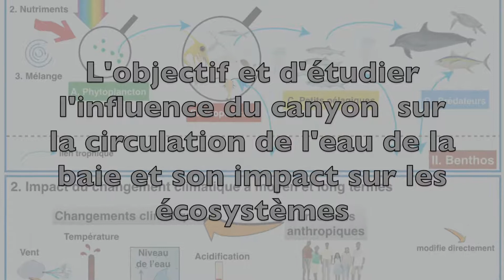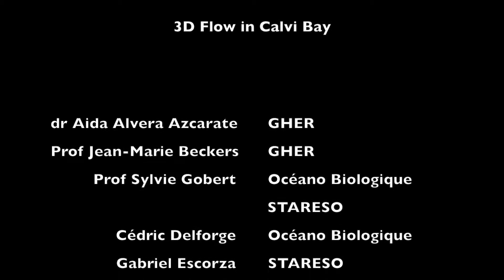Calvi3D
Testing a series of currentmeters and ADCPs in STARESO, in the Bay of Calvi (Corsica)